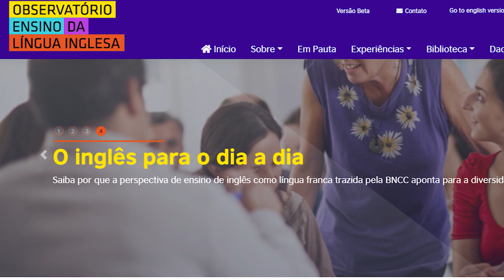55% dos professores de inglês não contam com formação específica para o ensino do idioma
Uma iniciativa do British Council, o Observatório para o Ensino da Língua Inglesa reúne dados sobre o ensino do idioma na rede pública do país. A ideia é que a plataforma facilite o acesso a dados para a criação de políticas públicas.

O dado foi levantado pelo Observatório para o Ensino da Língua Inglesa no Brasil, iniciativa do British Council.

Apresentação: Clarissa Machado

Conteúdos do Canal Futura na íntegra estão no Globosatplay, acesse